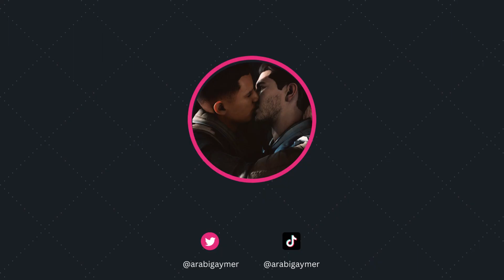RE 2 Classic - Sewer 2 (Normal Difficulty) + Cheat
▶ Platform: epsxe
▶ Game: Resident Evil 2
▶ Initial release date: January 21, 1998
▶ Mode: Single-player video game
▶ Composers: Masami Ueda, Shusaku Uchiyama
▶ Writer: Noboru Sugimura
▶ Genres: Survival horror, Third-person shooter